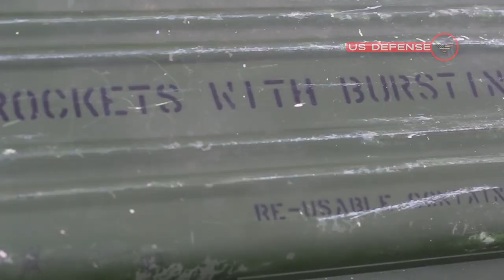Enemy Shocked: The US Delivered $380 Million Worth of Stinger Missiles to Strengthen Finland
The Latest Military News:
Finland plans on increasing its Stinger stockpile in order to bolster land and air defense capabilities along Europe’s northern flank, supporting the US European Command’s “top priorities” in the process, according to the State Department.